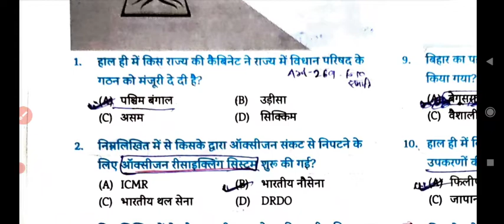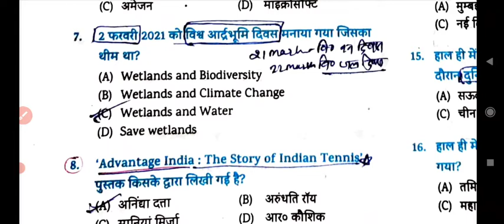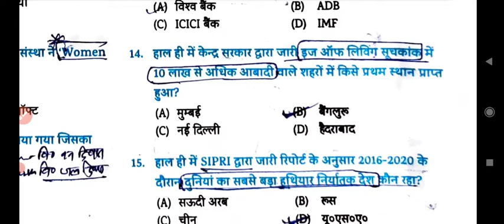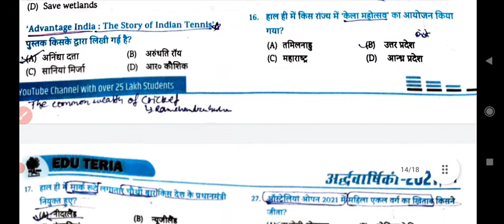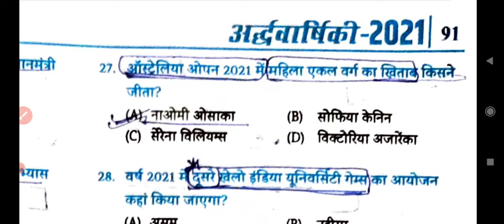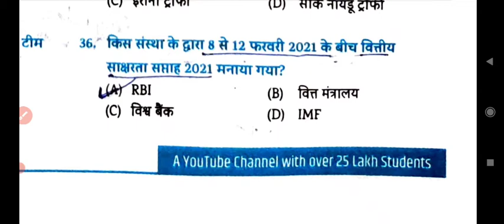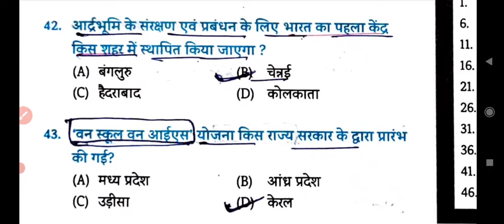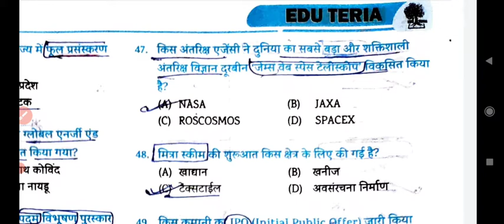Eduteria current affairs SET ll BPSC UPPCS UKPCS current affairs ll Net only ll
Eduteria current affairs SET#BPSC UPPCS UKPCS current affairs#Net only ll